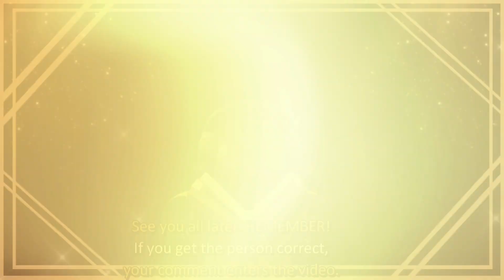Blue Archive Roblox Cosplay Outfit - Asagi Mutuski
In this video, we'll be dressing up as the Blue Archive character Asagi Mutuski for Roblox!
This cosplay tutorial is an easy and fun way to dress up as one of your favorite characters from Blue Archive. We'll be using Roblox to create our cosplay scene, so you can learn how to create your own cosplay scenes. This is a great tutorial for beginners or those who want to learn more about making cosplay costume for Roblox.
To equip multiple of the same category accessories, simply Copy and Paste the ID's shown in the video into the advance bar in the Avatar Page. If that doesn't work, just use BTRoblox!